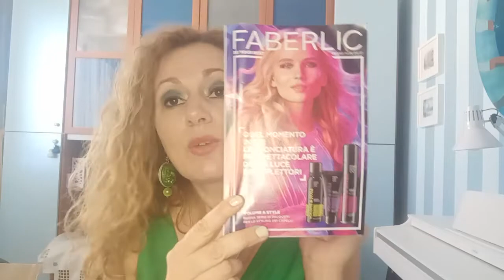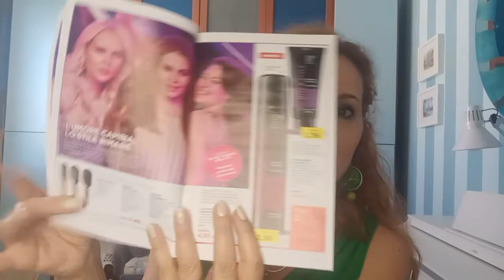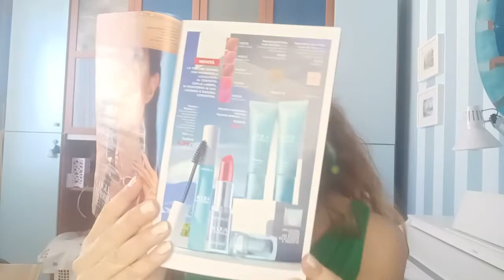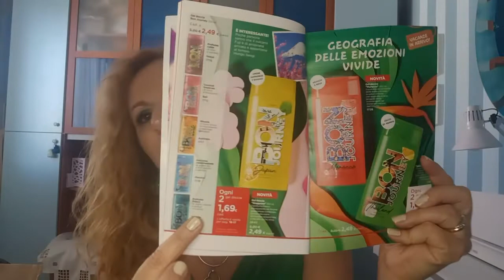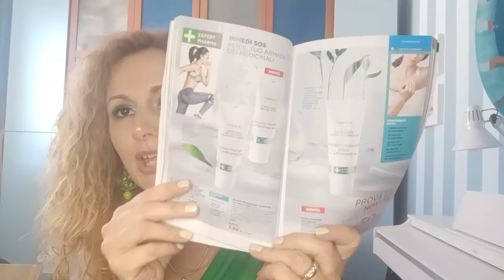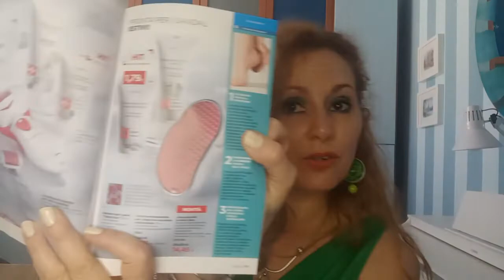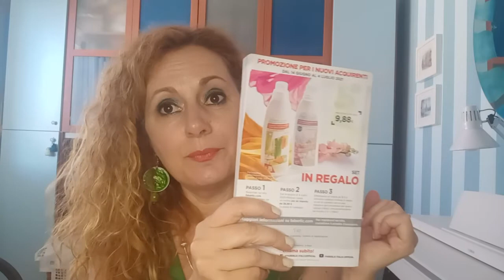Pacco Faberlic 🤗 Novità campagna 9